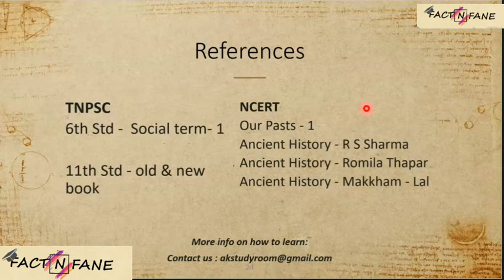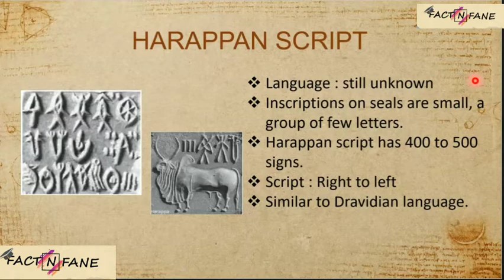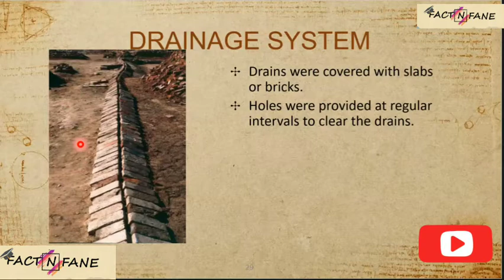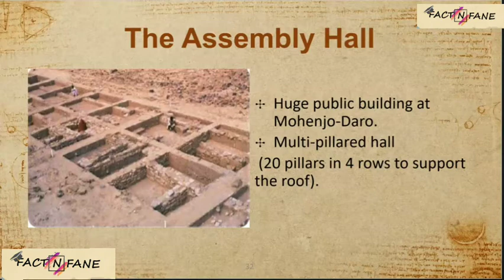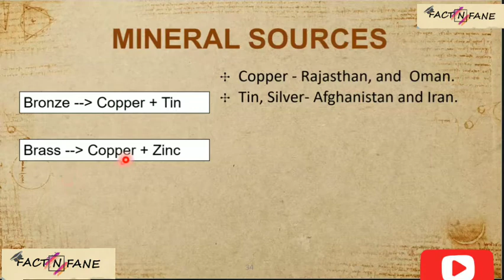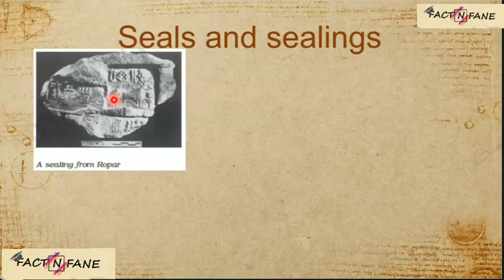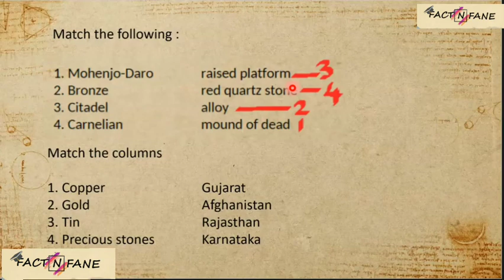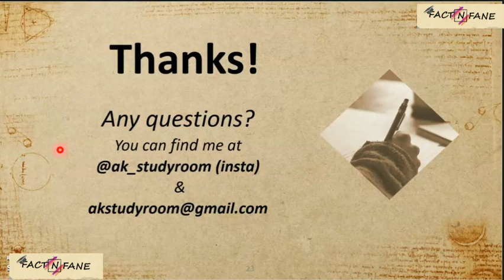Indus Valley Civilization - Explained in Tamil ( Part 3 )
This video content is to know about Indus Valley Civilization or Mature Harappan Phase  in detail.

The Indus Valley Civilization or Mature Harappan Phase of india comes after Pre - Harappan phase of Chalco lithic Period. This is the first Urban Civilization of India.

People started produce surplus Agricultural products and Trade with Mesopotamian civilization happened along with various culture also developed.

What you can know from this video?

1.What are the features for an Urban Society?
2.How the urban planning in IVC is done?
3.How is Trade done in IVC ?
4. What are the seals  used in IVC?
5. What transport is used in IVC?
6. What are the metal used and their sources in IVC?

At the End of the video,Quiz is also provided for better understanding.